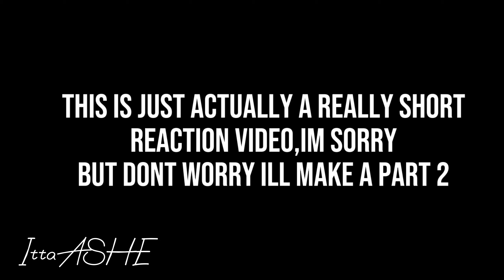The hashira react to Swordsmith village arc||Season 3||KNY